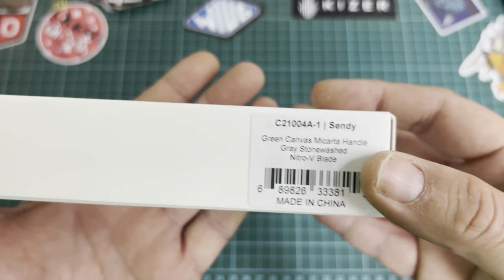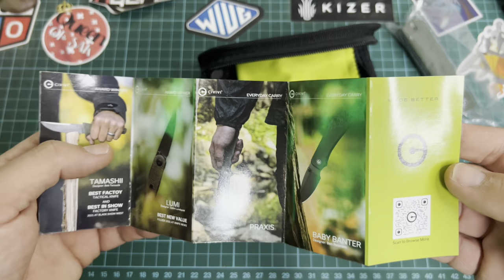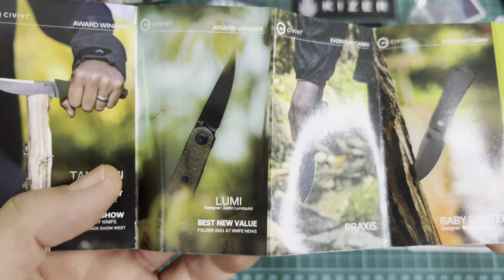❌ PRIMICIA EN ESPAÑOL ❌ CIVIVI SENDY REVISIÓN - “SHOT SHOW BEST EDC MULTITOOL 2024”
Revisión de la ​⁠@CiviviKnife Sendy un nuevo diseño de @benbanters , como sabéis me encanta todo lo que hace tanto con Civivi como con su marca @knafs_co